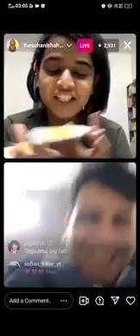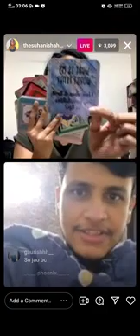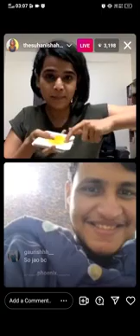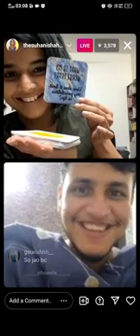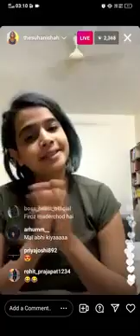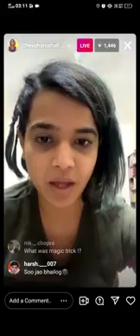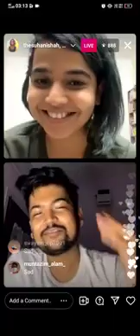Triggered insaan live with suhani